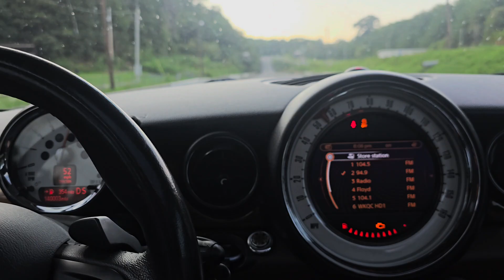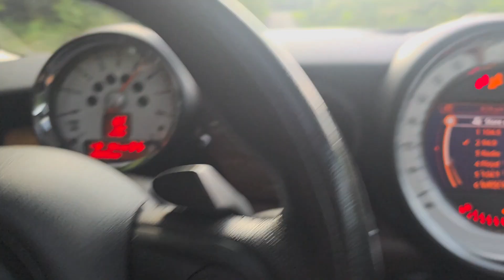Took the mini R55 to the track for testing.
took the mini to the track finally to see how it does before I do the tune and engin swap.